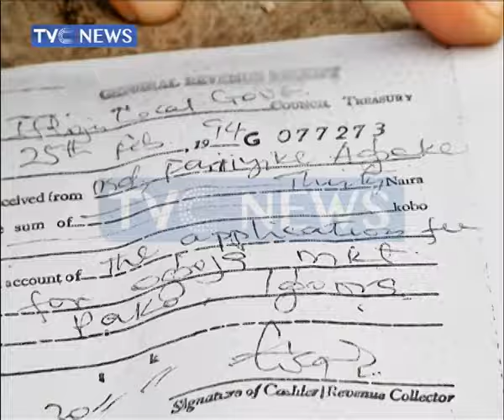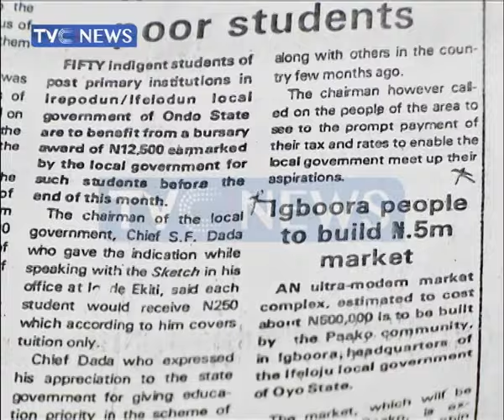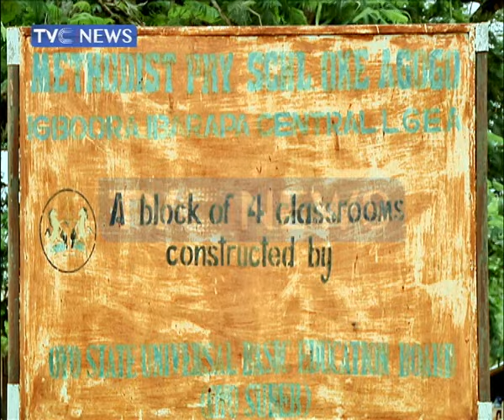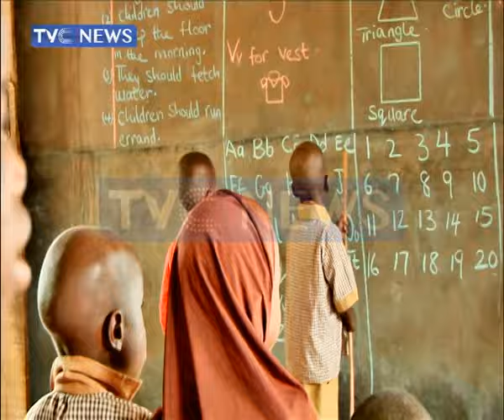Igboora Residents appeal for community development